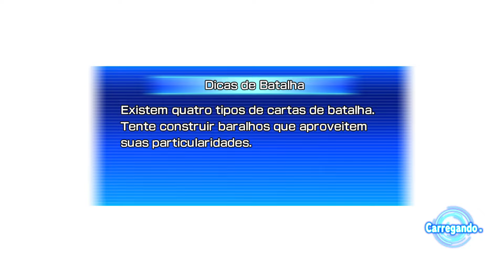Com o Fim do Heroes é hora de Revisitar esse jogo de Dragon Ball depois de 5 anos!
Nesse vídeo irei revisitar o único jogo da franquia Dragon Ball Heroes que foi lançado mundialmente além do Japão, que no caso é conhecido como World Mission que lançou em 2019, com o fim do suporte da série em 2024 achei que seria um ótimo momento de rever mais uma vez esse jogo.